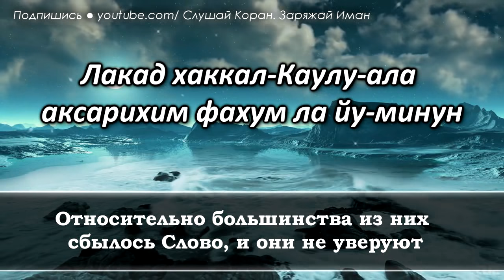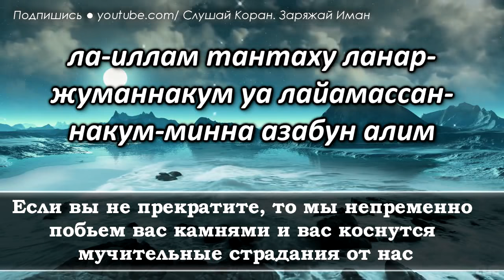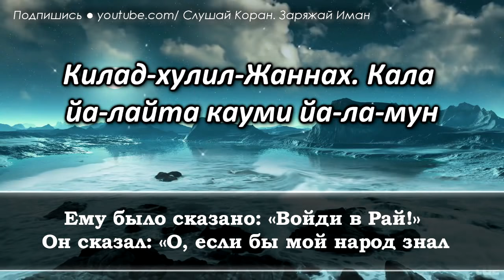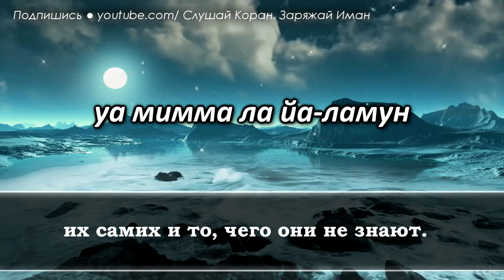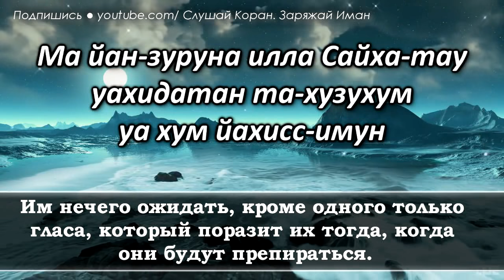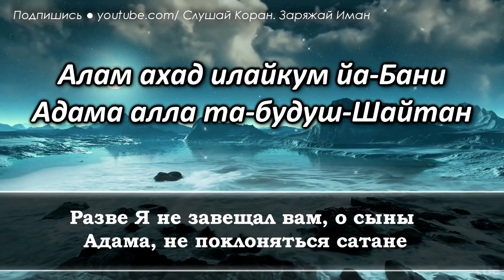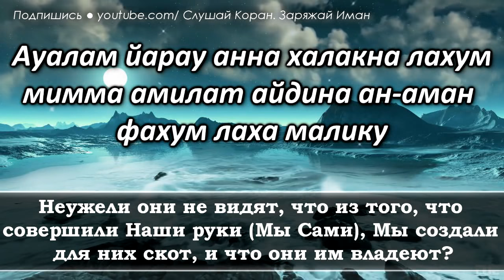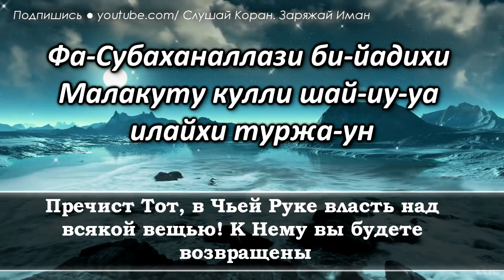СУРА ЯСИН - ТОЛЬКО ТЕКСТ - СПОКОЙСТВИЕ НА ВСЮ НОЧЬ И ЛЕГКОСТЬ С УТРА, ЛЕЧЕНИЕ ДУШИ И СЕРДЦА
ПОМОЩЬ КАНАЛ ЧЕРЕЗ "Яндекс Деньги"

🎥 Чтец: Якуб Насим || Йа Син  📣

Коран – это совершенное лекарство для души и тела
Красивое чтение корана
Всевышний Аллах сказал: «Мы ниспосылаем в Коране то, что является исцелением и милостью для верующих, а несправедливым это не прибавляет ничего, кроме убытка» (аль-Исра 17: 82).

КрасивыйКоран, КрасивоеЧтениеКорана, ПрекрасныйКоран, СлушайКоран, ЧитайКоран, КоранПомогает, КоранОтПроблем, АллахЛюбитьТебя, АллахБудетсТобой, изумительное чтение корана священный коран очень красивое чтение корана как прекрасно он читает коран коран с переводом құран тыңдайық